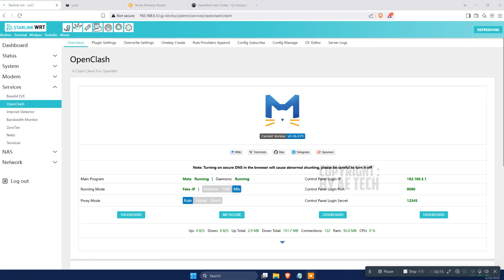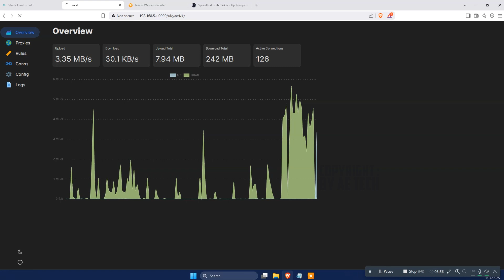COBA PAKET VIRAL XL DENGAN FUP BESAR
video kali ini admin review pemakaian & pengalaman admin menggunakan paket viral XL untuk openwrt, yang di mana paket ini katanya pengganti paket Vid dari XL.

🔰🔰🔰 DEVICE YG ADMIN GUNAKAN 🔰🔰🔰

- STB HG680P OPENWRT
- MODEM E3372H
- ROUTER TENDA F3
- MOBILE LEGEND
- TOOLS OPENCLASH
- AKUN TROJAN PREMIUM

semoga bermanfaat